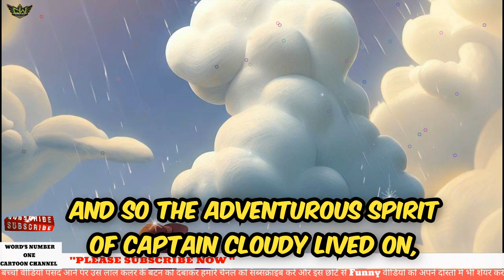The Adventures of Captain Cloudy kids motivational story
Presenting the new latest cartoon video for kids and enjoy the little think

Hi friends how are you!  My channel name = (THE CRYPTIC WORLD HINDI STORY CHANNEL) place give your love on my channel.  My channel provide short and long videos.  Like Respect videos and people are amazing skills Showing in my YouTube Channel.  I hope one day I am complete 2M Subscribers family in my youtube channel and Please give your support.